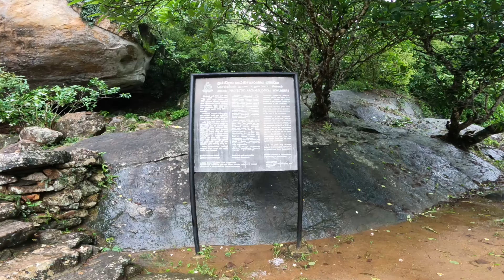වනාන්තරය මැද කඳු බෑවුමක හු‍දකලා වුනු ලෙන් වෙහෙර, යක්ගිරිලෙන. YAKGIRILENA CAVE TEMPLE, KURUNEGALA,SL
Yakgirilena raja maha viharaya(Cave temple) situated in seruwawa village near wellawa town, Kurunegala district in Sri lanka.According to the folklore,legends and rock inscription,history of the temple goes back to the pre-christian era. It is one of the oldest temples in Sri lankahe temple located about 18km away from kurunegala town.
    The ancient cave temple was constructed on the side of the large rock,middle area of the yakdessagala mountain. It is an isolated place about 500meters away from new temple. You have to climb more than 400 of steps to reach the cave temple.